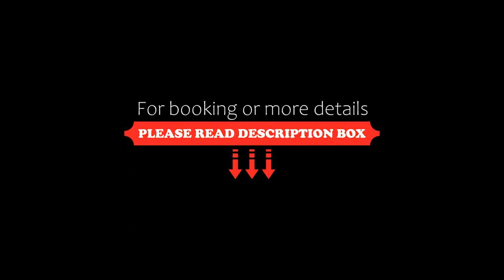LE WILLIAMS AP4177 BY RIVIERA HOLIDAY HOMES, Nice, France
About Property:
Situated in Nice, 2 km from Plage du Ruhl, 2.1 km from Plage Lido and 2.1 km from Plage Sporting, LE WILLIAMS AP4177 BY RIVIERA HOLIDAY HOMES features accommodation with a balcony and free WiFi. This apartment is 2.6 km from Cimiez Monastery and 2 km from MAMAC.

The air-conditioned apartment consists of 1 bedroom, a living room, a fully equipped kitchen with a fridge and a coffee machine, and 1 bathroom with a shower. Towels and bed linen are available in the apartm...
Property Type: Hotel
Address: DE L'HOTEL DES POSTES 33, 06000 Nice, France
Searching For
1. LE WILLIAMS AP4177 BY RIVIERA HOLIDAY HOMES - Nice - France
2. LE WILLIAMS AP4177 BY RIVIERA HOLIDAY HOMES - Nice - France Address
3. LE WILLIAMS AP4177 BY RIVIERA HOLIDAY HOMES - Nice - France Rooms
4. LE WILLIAMS AP4177 BY RIVIERA HOLIDAY HOMES - Nice - France Amenities
5. LE WILLIAMS AP4177 BY RIVIERA HOLIDAY HOMES - Nice - France Offers and Deals
Audio Credit:
Track Title: Blank Slate
Artist: VYEN